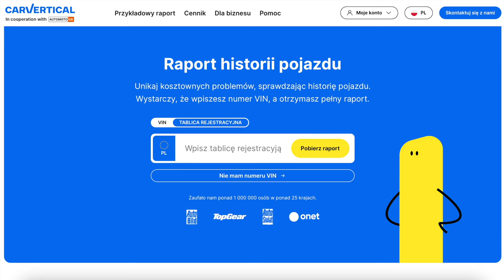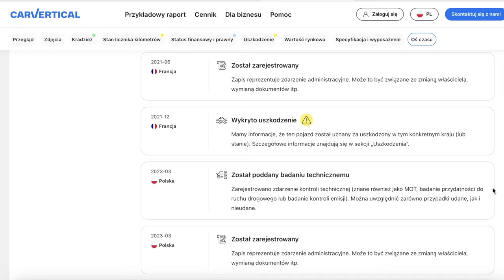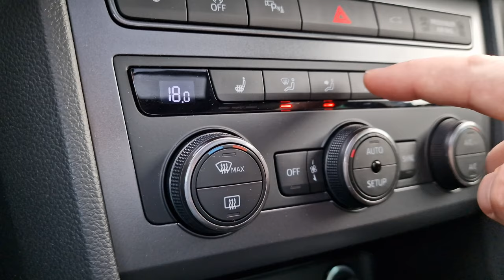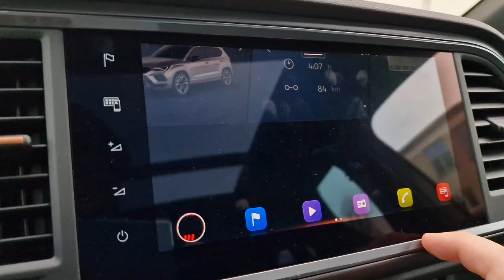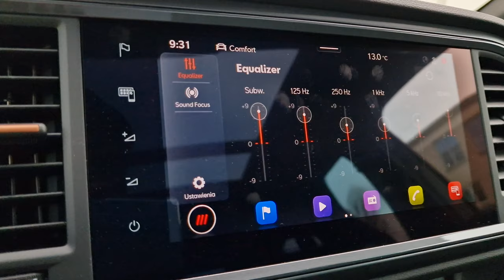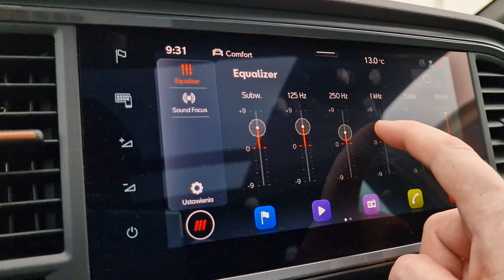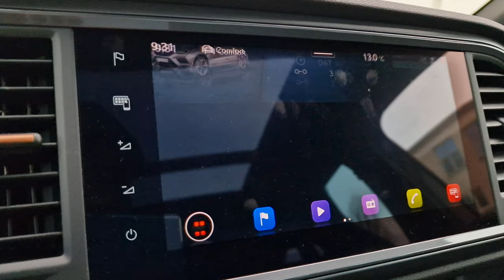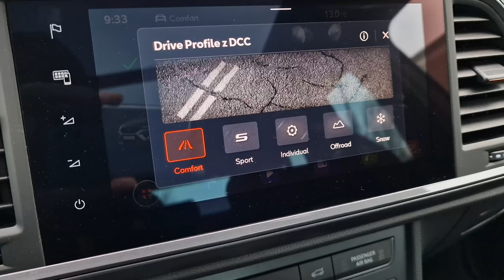Cupra Ateca 190 KM TEST 2024 pl | Ile Cupry w Cuprze?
Bohater odcinka: Cupra Ateca 2.0 TSI 190 KM DSG 4DRIVE

Jeśli 300 koni w Cuprze nie jest Ci do niczego potrzebne, ale nie chcesz silnika 1.5 - bohater dzisiejszego testu może być tym, czego szukasz. Spora moc, DSG, napęd na cztery koła, a przy tym SUV, który naprawdę da się lubić.

Spis treści:
0:00 - 1:12 Wstęp
1:13 - 2:19 carVertical
2:20 - 3:08 Dane techniczne
3:09 - 4:14 Bagażnik, kanapa
4:15 - 4:46 Fotele
4:47 - 7:27 Pozycja, obsługa, multimedia
7:28 - 8:34 Kierownica sportowa
8:35 - 11:05 Jak się tym jeździ?
11:06 - 12:43 Spalanie
12:44 - 13:12 Cennik
13:13 - 15:47 Podsumowanie